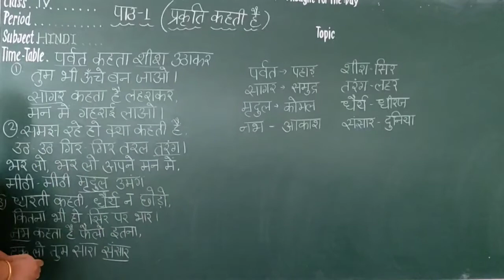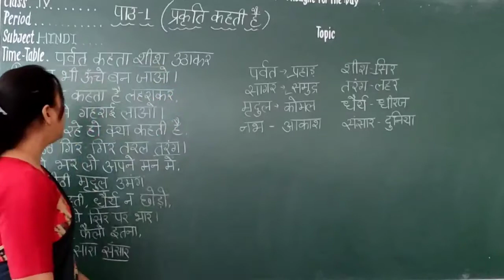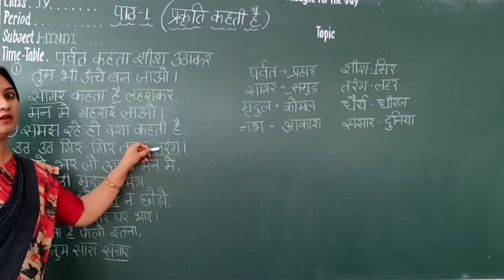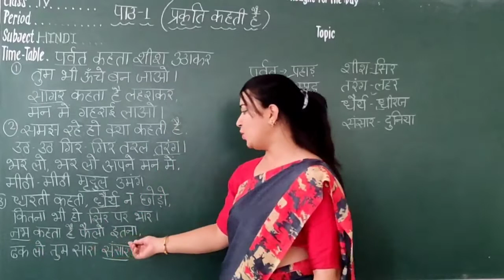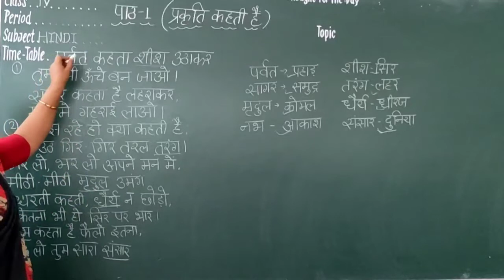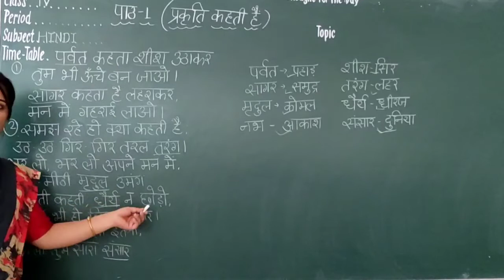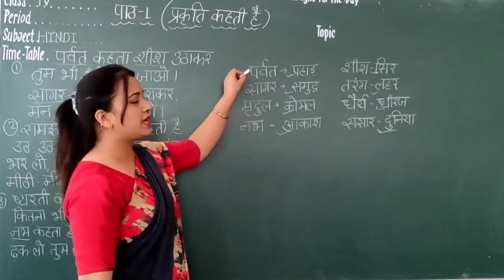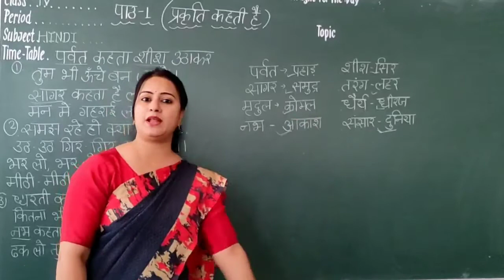Class-4th Hindi पाठ-1 प्रकृति कहती है (Part-1)